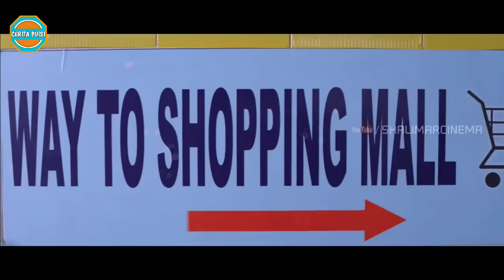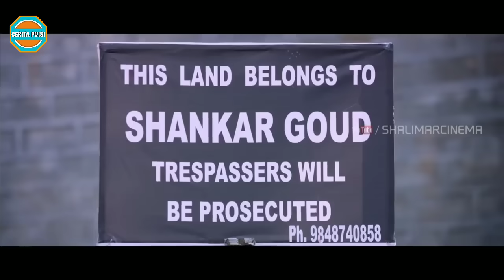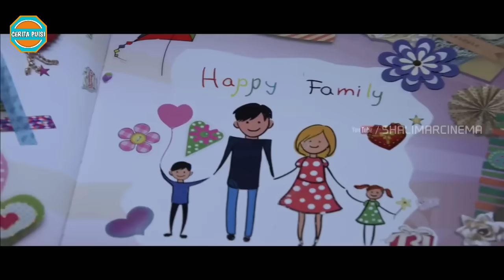Istrinya yang Terlihat Lugu Ternyata Ketua Gangster || Alur Cerita Film India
Assalamu'alaikum Sahabat Cerita Puisi tercinta. Kita ulas film tahun 2015 ya. Judulnya James Bond yang ceritanya, gak bikin sakit kepala.